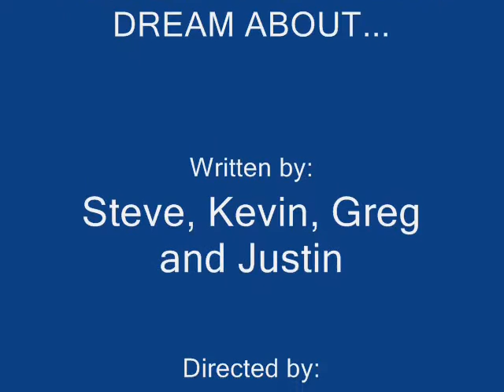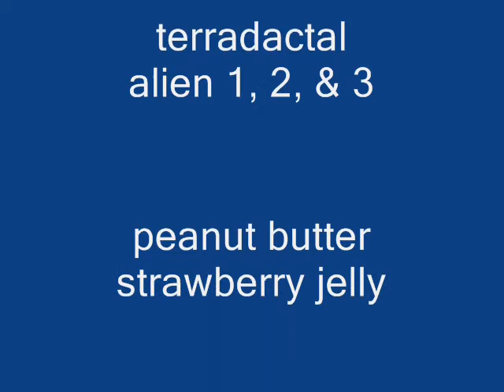I Once Had A Dream...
We were bored and awesome